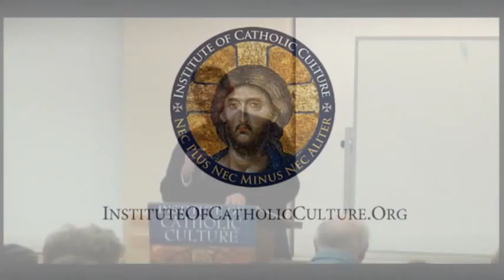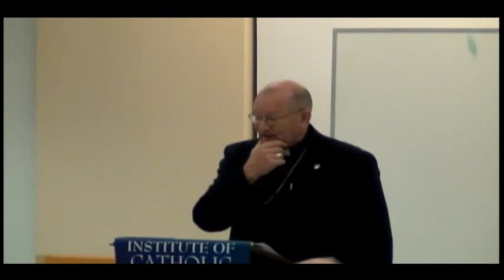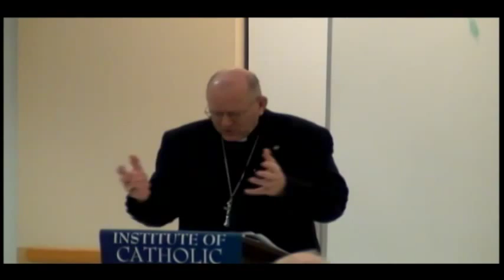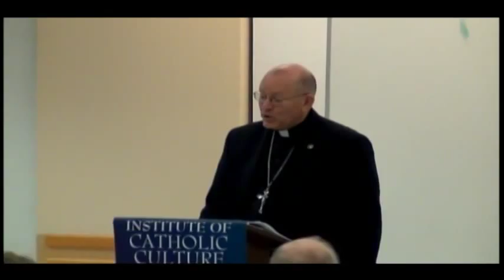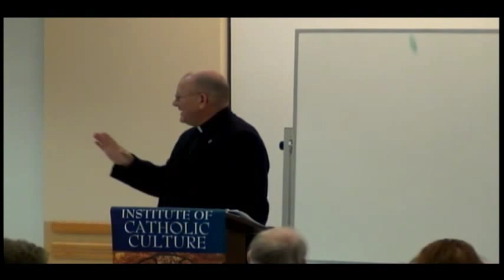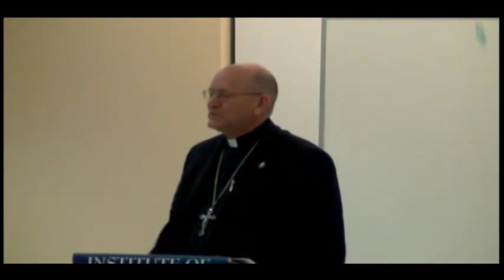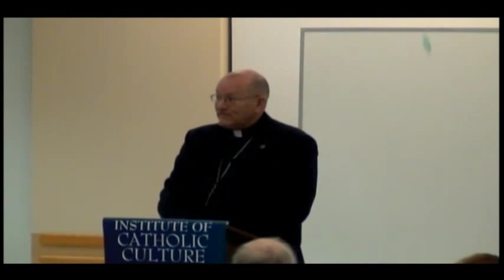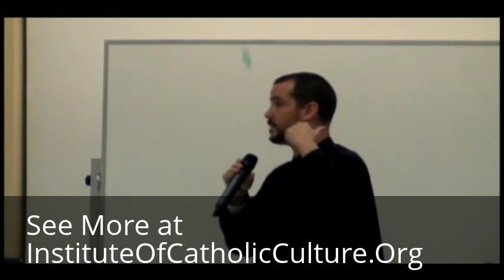Bishop Robert Vasa - Confronting Secularism with the Good News of the Gospel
Hosted by the Institute of Catholic Culture

About the speaker: His Excellency Robert F. Vasa was born in Lincoln, Nebraska, in 1951. After obtaining his Bachelor of Arts degree from St. Thomas Seminary College in Denver, he obtained a Masters of Divinity from the Holy Trinity Seminary of the University of Dallas. He was ordained to the holy priesthood in 1976 in Lincoln, Nebraska, and subsequently spent two years pursuing post-graduate studies in canon law at the Gregorian University in Rome. After serving in several capacities for the Diocese of Lincoln, including chancellor, judicial vicar, pastor of St. Peter Parish, and vicar general, he was ordained to the episcopate in January of 2000 in Baker, Oregon. Bishop Vasa was appointed coadjutor bishop of Santa Rosa, California in 2010, and succeeded to the bishopric in 2011.

for more information on past and upcoming Institute events.